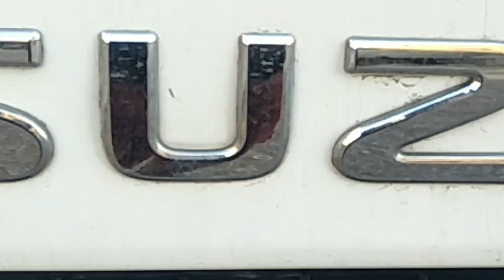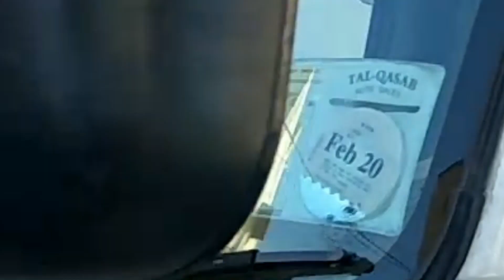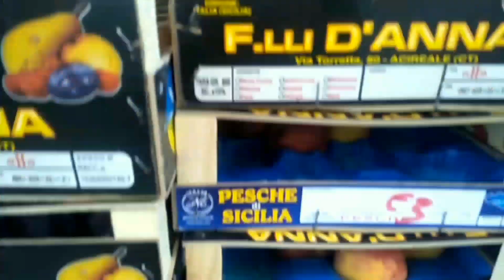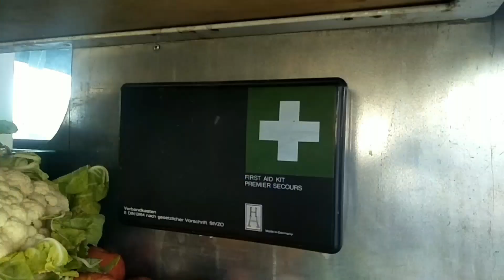മാൾട്ടയിലെ പച്ചക്കറി വണ്ടി kanano??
I shot this video just for entertainment purpose as this job of fruit and veg hawker still in my place ( India)  but the way of selling and overall set up is entirely different  from maltese. When I saw this for the first time it was" a wow " for me. I hope this video will be interesting for my family,  friends  and relatives  those who are not familiar with this.
I would like Mr.Vince who work as a hawker in our street comes twice weekly. All the stuffs he has are really fresh and we buy them in a reliable price from him.
Thanks and rewards..
Neethu Raphael